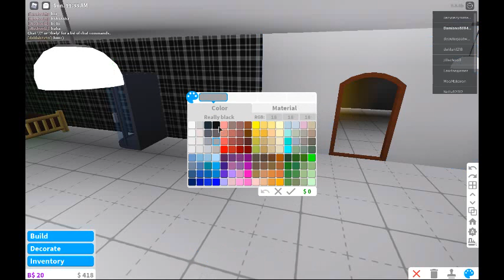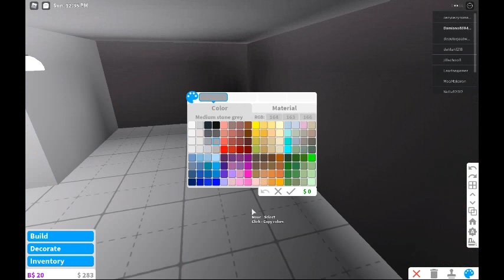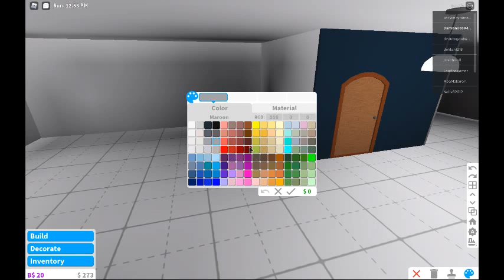we zijn weer in bloxburg. roblox #103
het is een leuke video.